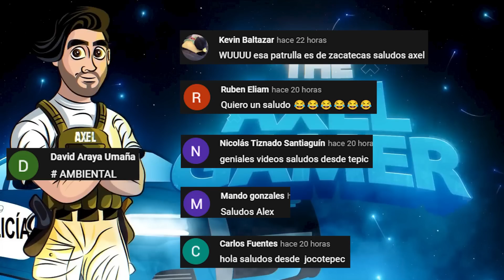GTA 5 POLICIA | POLICIA SECRETA CON EL COMPA PERRO 🐶 | TheAxelGamer